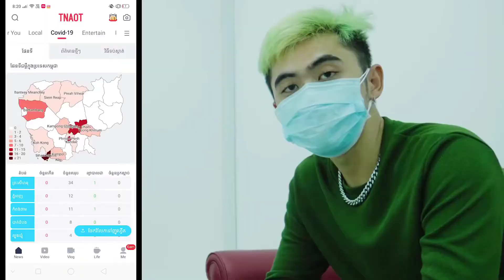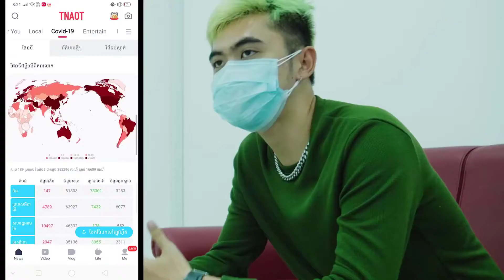តោះមកស្តាប់ទាំងអស់គ្នាតើលោកRavenBlazeនិយាយអ្វីខ្លះពីពួកយើង?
Wow ! 😍តាមពិតលោកRavenBlazeក៏បានប្រើប្រាស់TNAOT APPរបស់យើងដែល តោះមកស្តាប់ទាំងអស់គ្នាតើគាត់និយាយអ្វីខ្លះពីពួកយើង?